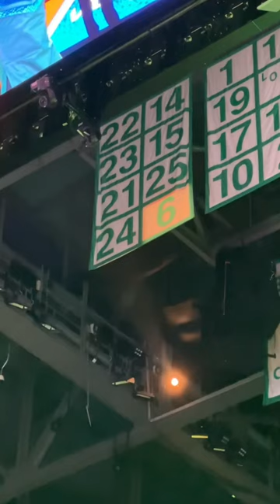“Bill Russell Was A Great Man” 💚